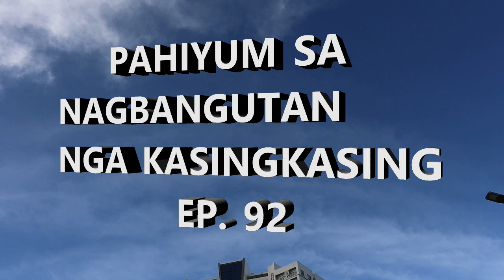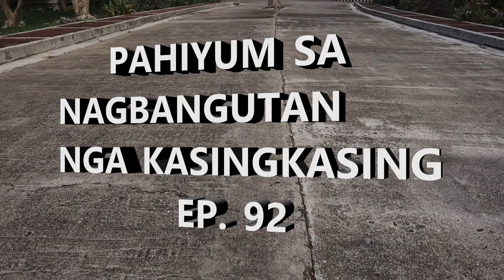PAHIYUM SA NAGBANGUTAN NGA KASINGKASING EP 92